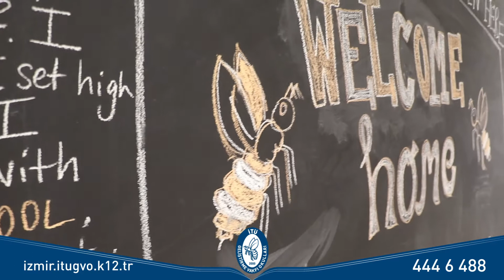2020-2021 Eğitim Öğretim Yılımız Başlıyor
İTÜ Geliştirme Vakfı İzmir Okulları Anaokulu, İlkokul ve Ortaokul Müdürü Nurten Ulaş'ın öğrencilerimize Hoş Geldiniz mesajı. Tüm öğrencilerimize ve öğretmenlerimize mutlu, sağlıklı ve başarılı bir eğitim öğretim yılı diliyoruz.